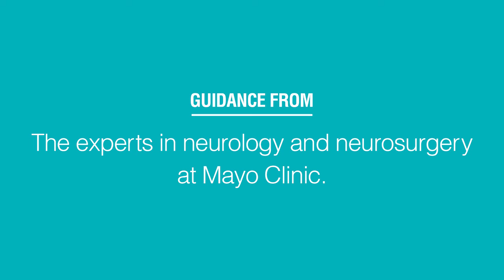Why guys of a certain age should get together more often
Guys: When's the last time you had friends over? Find out why the answer can impact your long-term health. Get more healthy living tips from the Mayo Clinic App